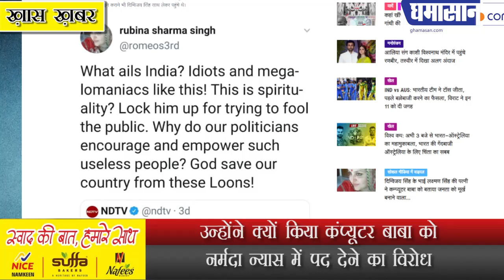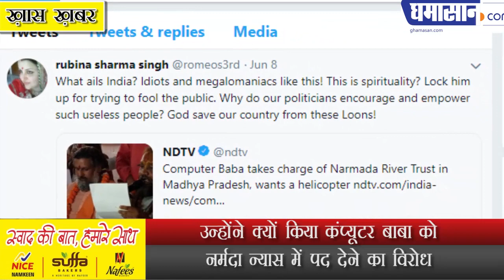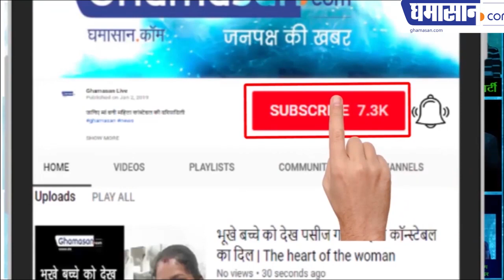Digvijay Singh के भाई की पत्नी रूबीना ने Computer Baba को ढोंगी क्यों कहा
दिग्विजय सिंह के भाई की पत्नी रूबीना ने कंप्यूटर बाबा को ढोंगी क्यों कहा
उन्होंने क्यों किया कंप्यूटर बाबा को नर्मदा न्यास में पद देने का विरोध